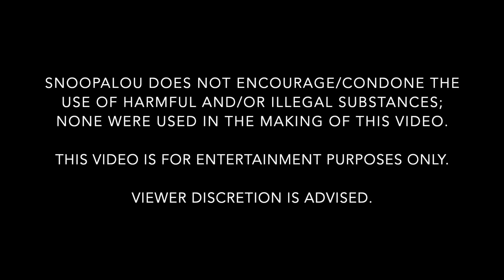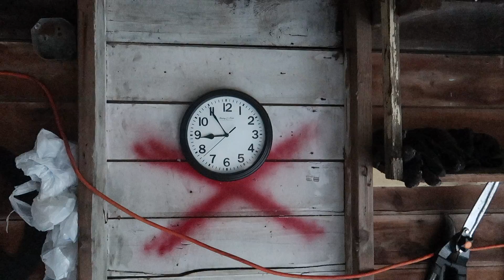BACON CHEESEBURGERS & wiping droplets of blood off the tv | Pothead Vlogs 6/29 & 6/30/21